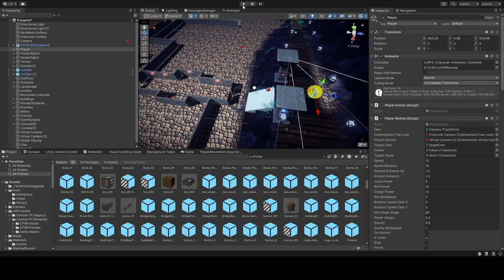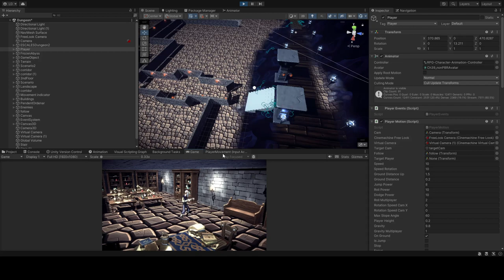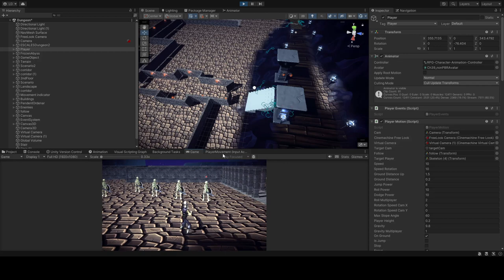arpg game development in progress 06 - Camera movement fixed (freelook cam cinemachine) - Gameplay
In this small gameplay video, we can see how the movement of the freelook Cam of Cinemachine has been solved satisfactorily, I have eliminated the rotation control with the mouse pointer and I have only let it work with keyboard and gamepad.
In addition, I have played with the Soft Zone Widht and Height values so that being so small, the camera rotates by itself always leaving the character in the middle of the frame and if a second passes, it reframes automatically, the idea is not to have to touch the rotation of the camera if it is not strictly necessary.
There are some things to polish, for example, as seen in the video that depending on the asset that passes over, the character stays in STOP when running, but it's a minor detail.
En este pequeño video de gameplay, podemos observar como el movimiento de la freelook Cam de Cinemachine ha sido resuelto satisfactoriamente, he eliminado en control de la rotación con el puntero del ratón y he dejado solo que funcione con teclado y con gamepad.
Además, he jugado con los valores de Soft Zone Widht y Height con tal que siendo tan pequeños, la cámara rote ella sola dejando siempre el personaje en mitad del encuadre y si pasa un segundo, se re-encuadre automáticamente, la idea es no tener que tocar la rotación de la cámara si no es estrictamente necesario.
Hay alguna cosa por pulir, por ejemplo, como se observa en el video que en función del asset que pasa por encima, el personaje se queda en STOP porque sí cuando corre, pero es pecata minuta.